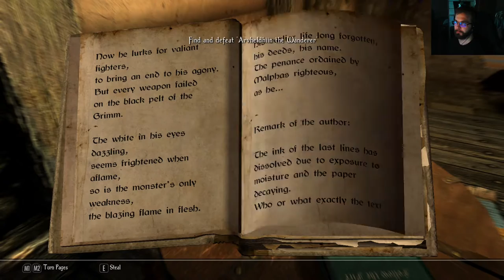Enderal Forgotten Stories Special Edition - osa 21: Siunaus ja sitten töihin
Ilmeisesti me ollaan nyt sitten jonkinasteinen profeetta.